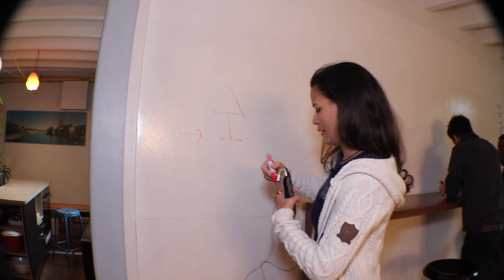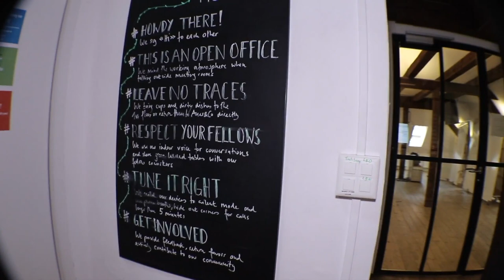Impact Hub Zürich - Mehr als nur ein Arbeitsplatz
Da ich beruflich viel mit IT-Startups zu tun habe, sehe ich auch viele Coworkingspaces von Innen. Dabei ist keiner wie der andere und es gibt immer wieder Spannendes zu entdecken. Als ich diese Woche in Zürich bei den Jungs von LibreZoom zu Besuch war habe ich es mir entsprechend nicht nehmen lassen, mir von Torbens Frau Karin, ihren lokalen Coworkingspace ImpactHub mal etwas genauer zeigen zu lassen. Dabei herausgekommen ist eine Kurzdoku inklusive Interview, die ihr euch hier anschauen könnt. Viel Spaß!

Folgt NerdZoom!

Dieser Beitrag wurde erstellt von Marius Quabeck mit MAGIX Video Deluxe Plus 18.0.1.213